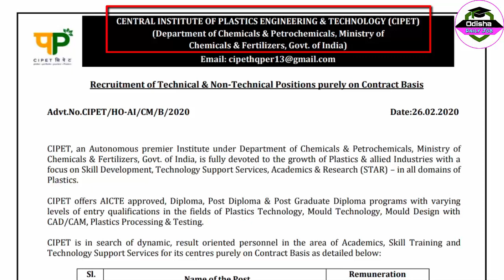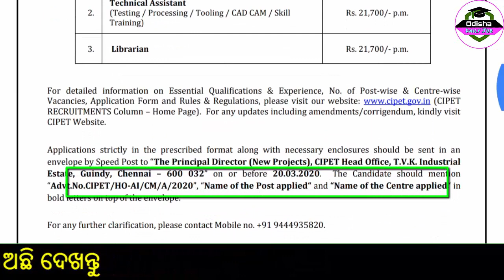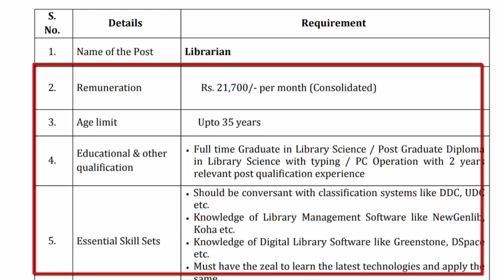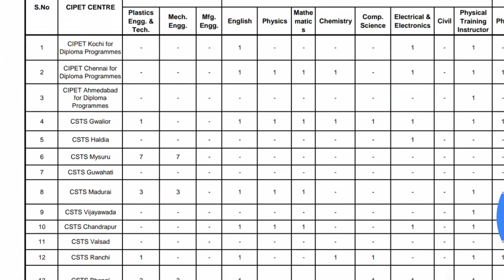CIPET Recruitment 2020 | Odisha Job Update | Recruitment of Technical & Non-Technical Positions